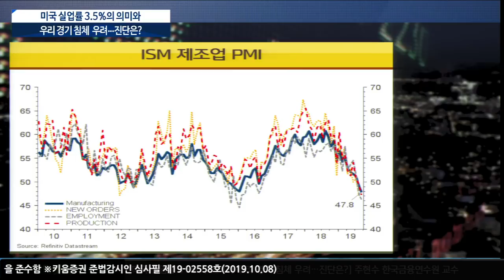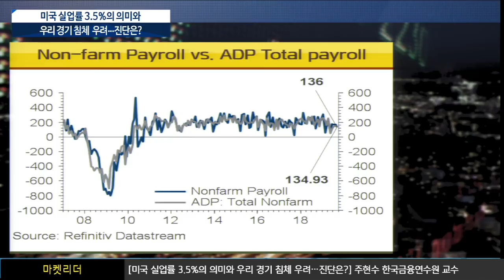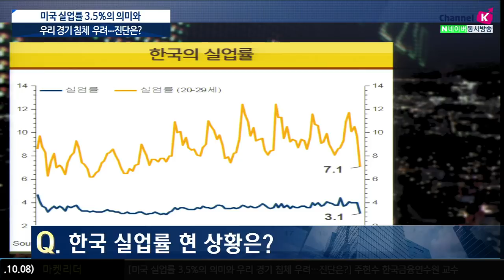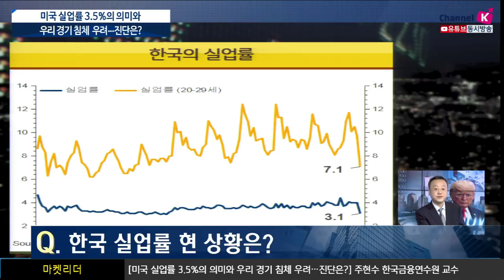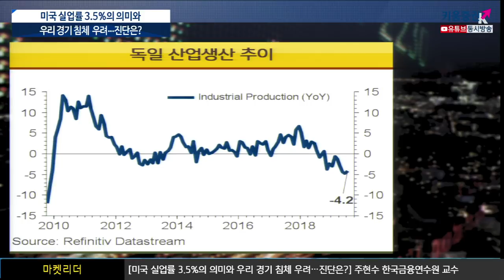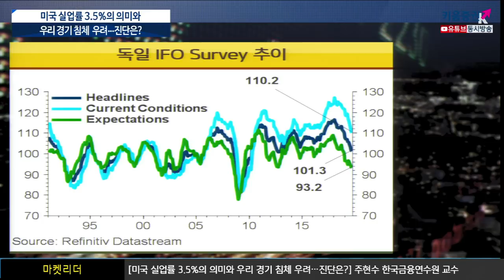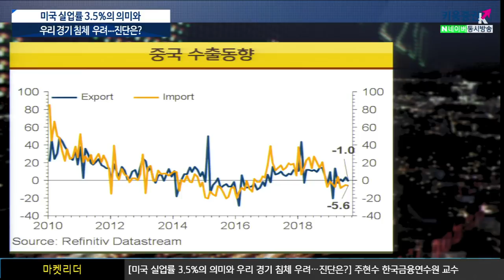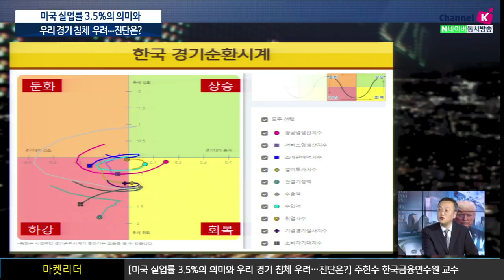​[주식투자] 이진우의 마켓리더 / 미국 실업률 3.5% 의미와 우리경기침체 우려...진단은?(with.주현수 한국금융연수원교수/19.10.08)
ISM, 고용지표 등 주요지표 발표…시사점은?
ADP고용지표와 노동부 고용지표와 괴리 이유는?
실업률 3.5%에도 미국 경기 걱정해야 할까?

이진우 GFM 투자연구소장​, 주현수 한국금융연수원교수​ ​
「좋아요」와 「구독」잊지 말고 눌러주세요